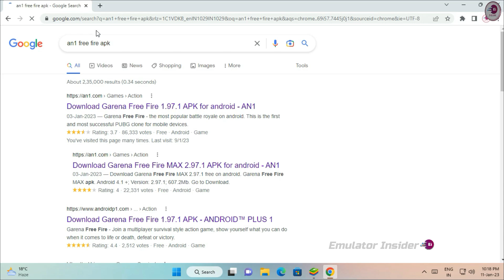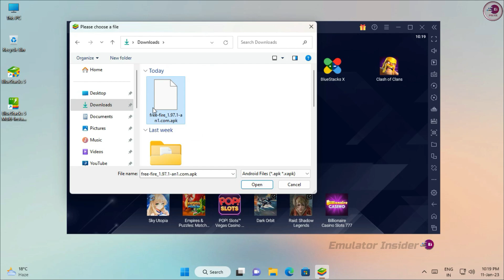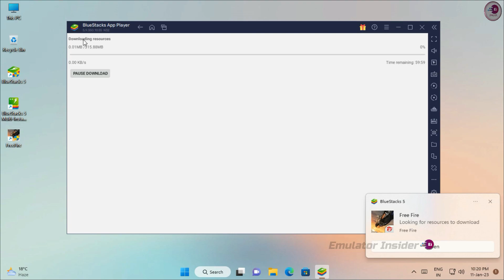Garena Free Fire New Update APK Install on Android emulators (PC)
How to install free fire new update APK download and install on android emulator (PC)

• ANTI-PIRACY WARNING.